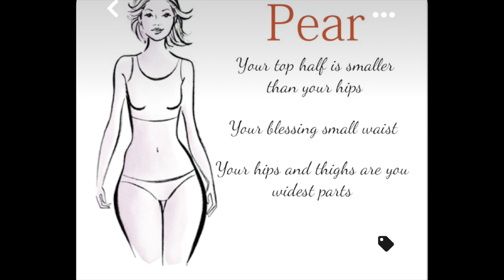PEAR SHAPED Don’t Wear These Over 50